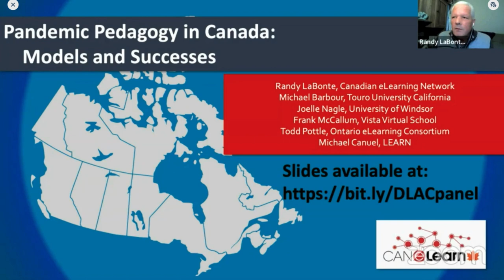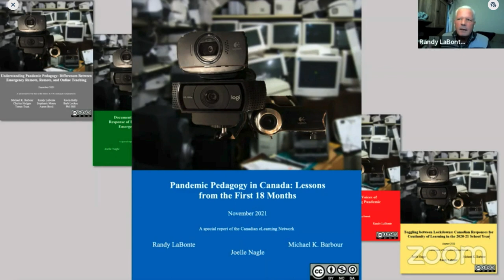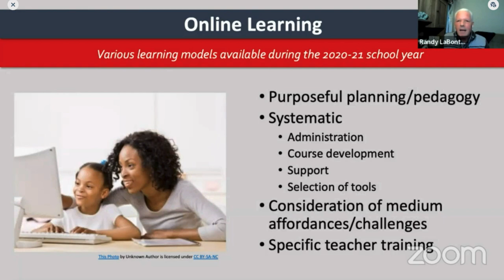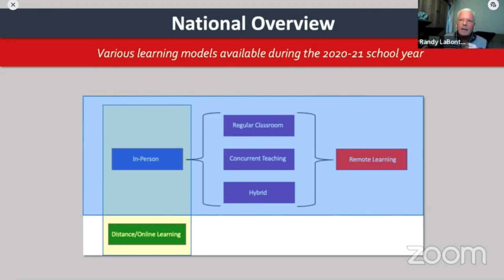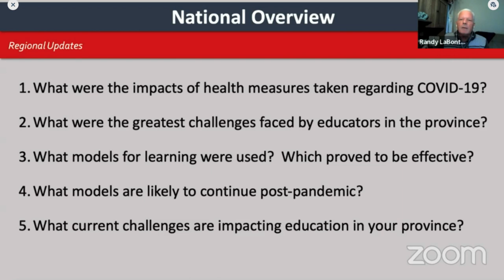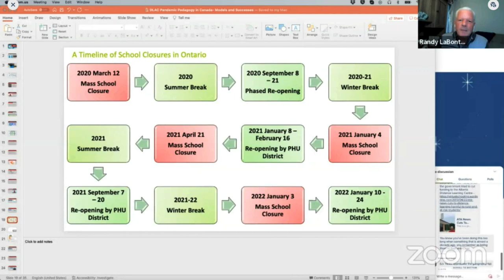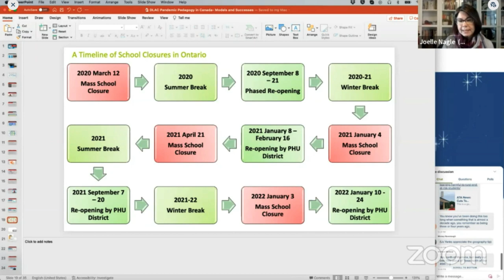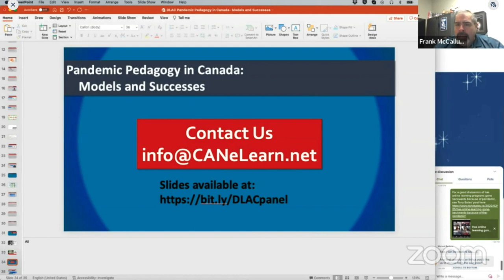DLAC 2022 - Pandemic Pedagogy in Canada: Models and Successes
LaBonte, R., Barbour, M. K., Nagle, J., McCallum, F., Pottle, T., & Canuel, M. (2022, February). Pandemic pedagogy in Canada: Models and successes [Panel]. Digital Learning Annual Conference, Atlanta, GA.

As the pandemic continues, learn about the successes and failures of Canadian jurisdictions that shifted online in different ways. Research from several jurisdictions will be shared and used to offer recommendations on optimal ways to build successful blended learning. Join us to consider how Canada's experiences can help us all to shape the future of online and blended learning.

Links

Supporting Websites